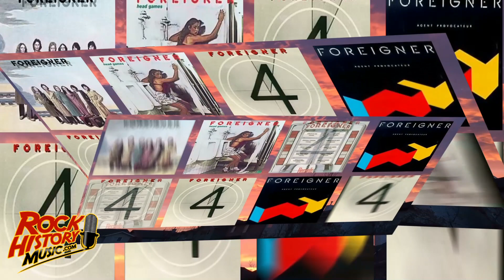Lou Gramm ReJoining Foreigner for Huge 40th Anniversary Tour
Lou Gramm Is ReJoining Foreigner for a Huge 40th Anniversary Tour This Summer
After a little confusion where Gramm said he wasn't even invited on the tour the much loved singer confirmed on his twitter account about an hour ago that it's happening. He said, “After crossed wires & miscommunication, I can confirm that I and the original band have been invited to join Foreigner for a song or two.” Then he posted, “Dennis Elliot and Rick Wills will be in St. Augustin, Florida plus Ian McDonald and Al Greenwood and I will perform at a date yet to be determined.

In a perfect world however these guys would be the only players on stage. Why not tour with the guys that made those hits. Sure some may have other projects but bigger than Foreigner?

The tour will also feature Cheap Trick and Jason Bonham and launch in Syracuse, NY on July 11th.

Founding member and lead guitarist Mick Jones said on their website, “I never could have imagined when I set out to create Foreigner forty years ago, that we’d still be touring around the world and performing the music we love all these years later,”

I remember where I was when I heard, 'Feels Like The First Time,' on the radio, it was the winter of 1977. I could not afford the album so I just bought the single.

According to thier website Foreigner has 10 multi-platinum albums, 16 Top 30 hits, and worldwide album sales exceeding 75 million.

Tickets go on sale January 13th at LiveNation.com – by John Beaudin

John Beaudin has been in major market radio (Edmonton, Vancouver & Calgary) for 33 years and a music journalist since 1989. He graduated from Broadcasting school as a news man so he would have the skills to write about the artists that inspired him since he bought his first album, “Madman Across The Water” by Elton John as a teen. In the 80's Beaudin was the host of the syndicated radio show “The Cross Canada Report” which had two version (Rock and A/C). Beaudin was also asked to be a judge at the Juno Awards (Canada's answer to the Grammys) Twice. He has anchored every position in radio including morning and afternoon drive and was a Program and Music Director for The Breeze and California 103 in Calgary. He currently hosts the popular Lovesongs at QM-FM in Vancouver.